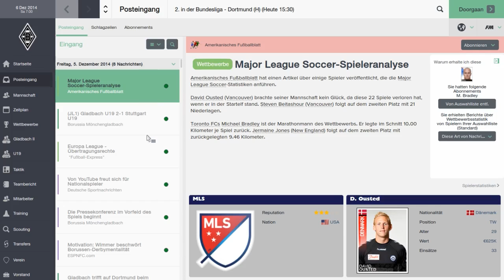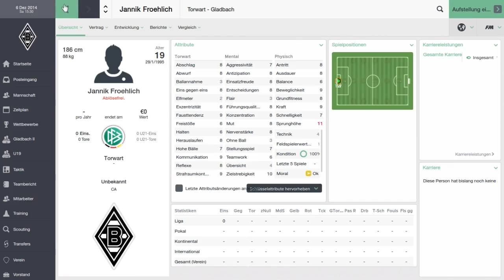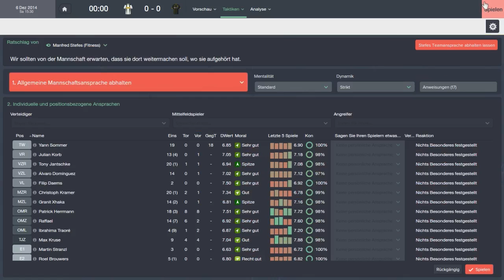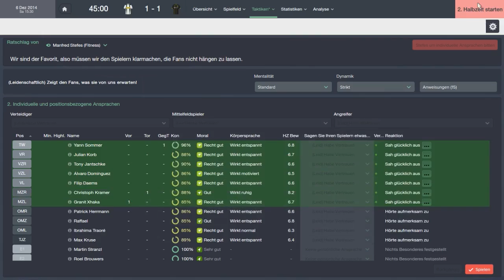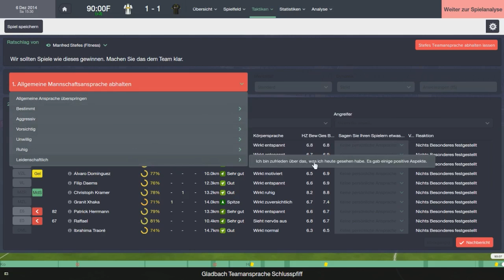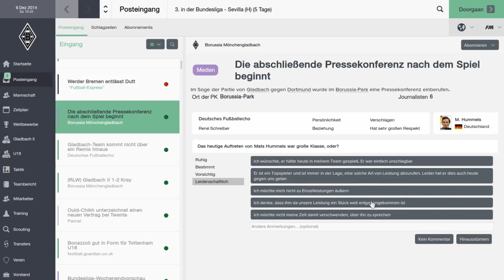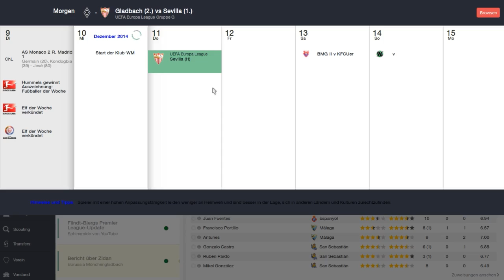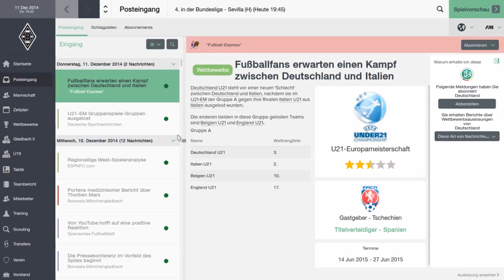Football Manager 2015 - Let's Play - # 034 - 13.Spieltag - Borussia Dortmund [Deutsch][Gladbach]